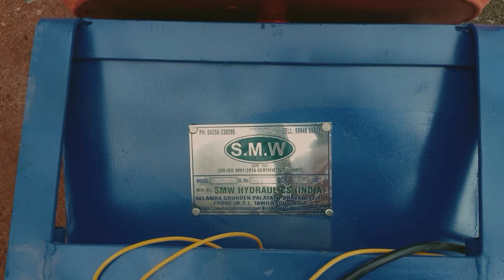Mini Concrete Mixer Machine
കരണ്ടിൽ പ്രവർത്തിക്കുന്ന മിനി കോൺഗ്രീറ്റ് മിക്സർ മെഷീൻ
Rs 44000
mixture machine company
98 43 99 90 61